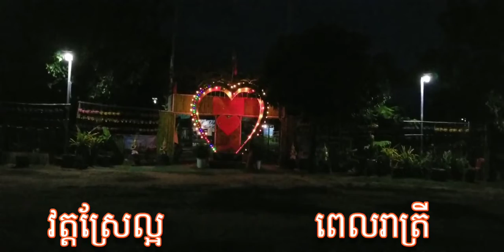August 17, 2020